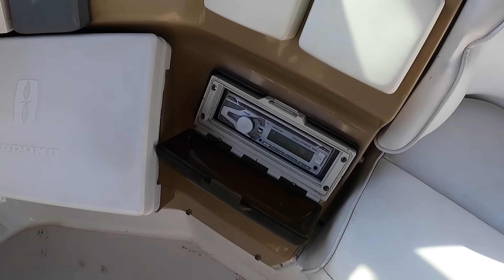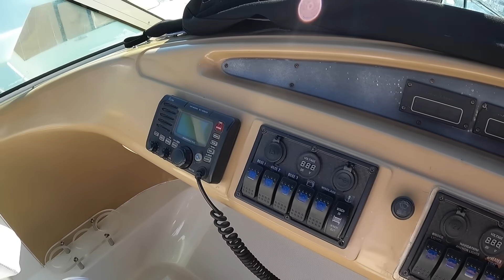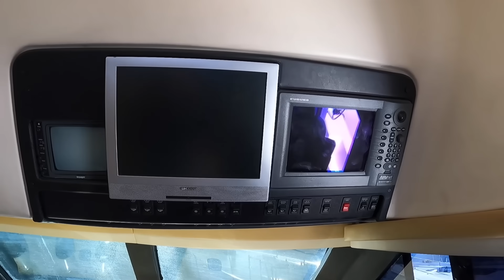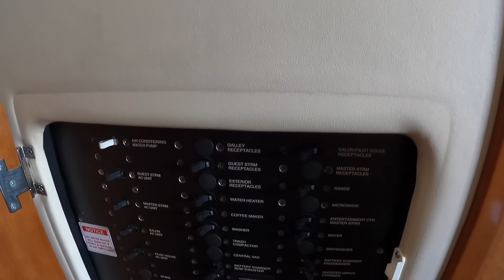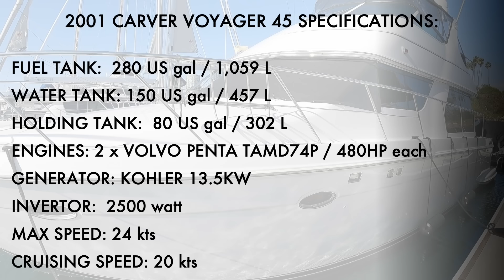$269,000 Motor Yacht Tour / CanNOT afford to buy a Condo in Los Angeles? You Can Live aboard this!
$269,000 2001 Carver Voyager 45 Flybridge Motor Yacht Tour / Liveaboard Boat Walkthrough
You guys have been asking us for a Tour of a Good, Affordable Liveaboard Power Yacht option for a while. So we have found this Carver Voyager 45 for sale in Los Angeles Area and wanted to show it to you all. Even though our Liveaboard Yacht is 47' overall due to the custom extended swim platform, the actual Meridian 408 Model is 42'. So this Carver Yacht has 5 feet on ours and would definitely make a good liveaboard for someone. It has a lot of great features, such as a Flybridge, a Cockpit, 2 Cabins with ensuites, an Open floorplan with a good galley, Big Diesel Engine Package and lots more:) She would make a great Starter Boat as a weekend boat, liveaboard, or a Coastal Cruiser.
One thing I forgot to mention in the video is that if you are thinking of buying a Boat to Live on, the LOA does matter. For example, in MDR lots of Marinas require a boat to be a minimum of 35ft to be approved for an Official Liveaboard.
Let me know what you guys think of it in the comments and how you think it compares to our Boat

Huge Thank you to ART BROOKS SEA Co for letting us explore around on our own.

Interested in PURCHASING this yacht?
Please contact ART BROOKS SEA Co.

0:00 Intro
1:24 Exterior
6:19 Flybridge
9:07 Interior
15:22 Staterooms
19:58 Engine Room
21:35 Specs
23:26 Outtakes

This is not your average walkthrough! We don’t do boring, monotone, voiceover-type tours!  This channel is all about having fun and not taking yourself too seriously while checking out the coolest Yachts out there.

Ahoy,
Captain V